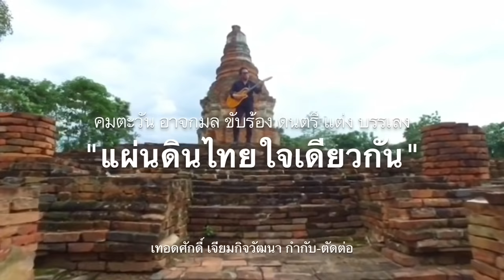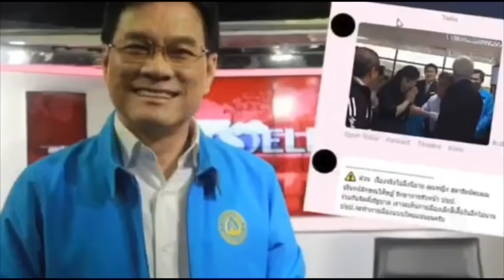หนุนเลือกผู้ว่า ! บิ๊กจิ๋ว โผล่ขวางแก้รธน